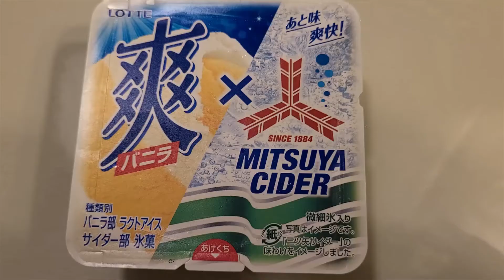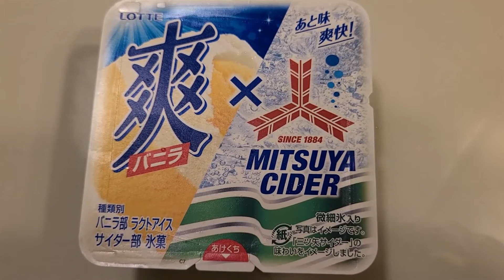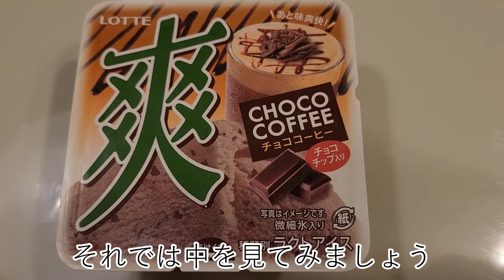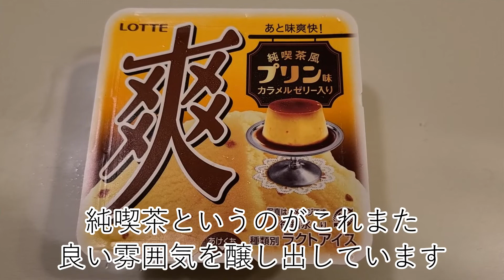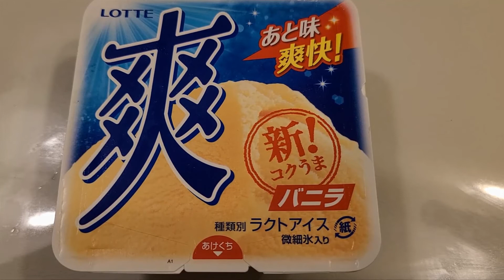【夏の相棒】人気アイス爽シリーズ４種類をちくわが食べ比べ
【モフモフ度MAX】スコティッシュフォールドの後ろ姿をただひたすら眺める動画

【本格担々麺編】ちくわがお家で簡単に食べられる本格担々麺をご紹介

【お父さんの手作りプリン編】ちくわ家のお父さんが簡単手作りプリンの作り方を伝授

【ガッツリラーメン編】スコティッシュフォールドちくわが旨辛ジパング麺にトライ

【札幌名店編】スコティッシュフォールドちくわが札幌老舗の極上チャーハンを味わう

【中国絶叫マシン編】スコティッシュフォールドちくわが中国のとんでも絶叫マシンに仰天！

【お家で栃木名物編】スコティッシュフォールドちくわが佐野ラーメン＆宇都宮餃子に大興奮

【お家で本格ピザ編】スコティッシュフォールドちくわと極秘ピザ焼きミッション

【雪国秋田編】スコティッシュフォールドちくわが冬の秋田で雪だるまを発見

【不思議なクマ編】スコティッシュフォールドちくわが大阪でカエルのようなクマに遭遇

【ねぶた祭り編】スコティッシュフォールドちくわと東北三大祭りin青森

【直火炒め極上チャーハン編】スコティッシュフォールドちくわも大満足のセブンイレブンの究極チャーハン

【大曲の花火大会編】スコティッシュフォールドちくわが秋田県の花火大会の迫力に感激（日本三大花火大会）

【有名つけ麺編】スコティッシュフォールドちくわがコンビニ冷凍色品に大満足

【巨大盆ざるそば編】スコティッシュフォールドちくわが豪快ざるそばに挑戦

【はじめまして、ちくわです】スコティッシュフォールドちくわが紹介するグルメ＆景色　味噌煮込みうどん編

【佐野ラーメン編】スコティッシュフォールドちくわが栃木県の伝統ラーメンをご紹介

【古印モナカ編】スコティッシュフォールドちくわが足利市の銘菓を堪能